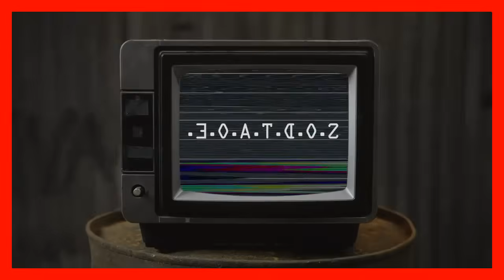Island BoiZ - Slangin powpow. Fatalians - Matt & Shane Gillis (feat. Mike Rainey & Tim Butterly)